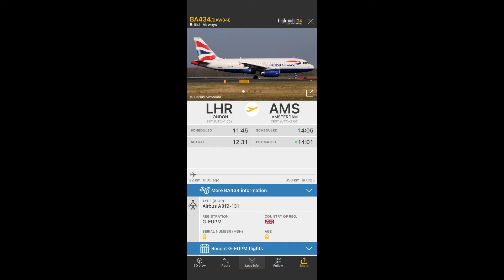British Airways Airbus A319-100 Overflight Sound [G-EUPM]